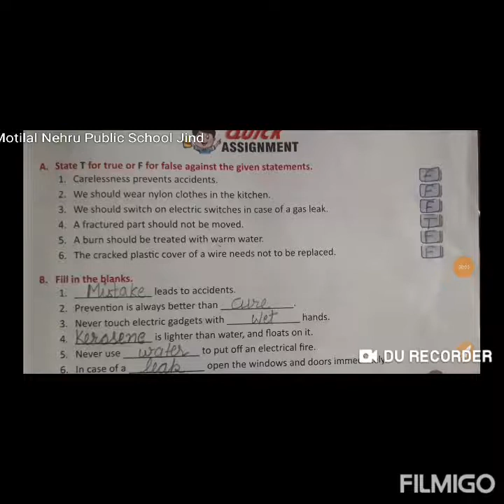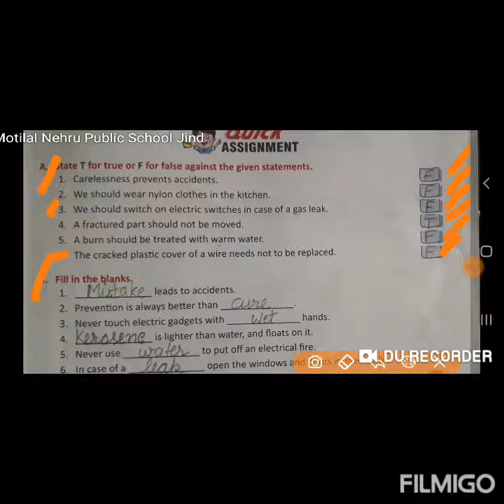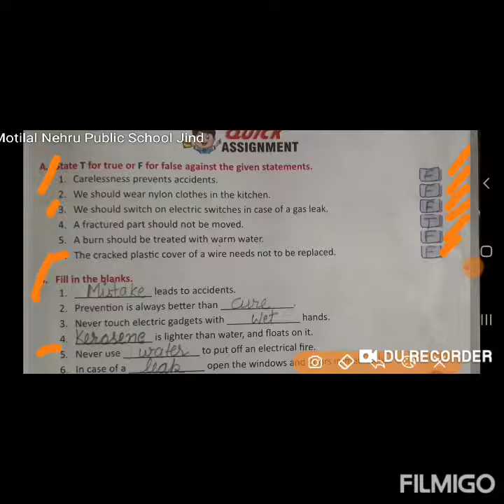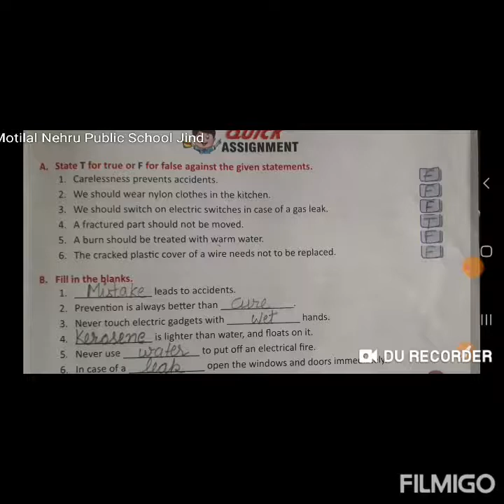Chapter 6th Exercise for 5science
We discuss
Exercise of chapter  6th